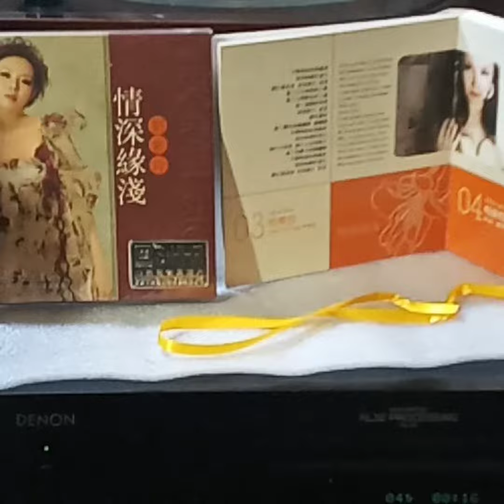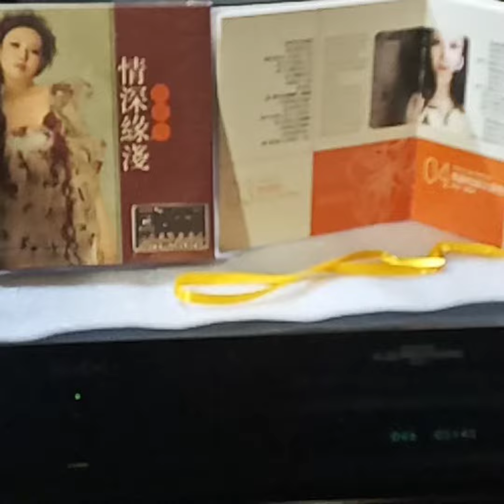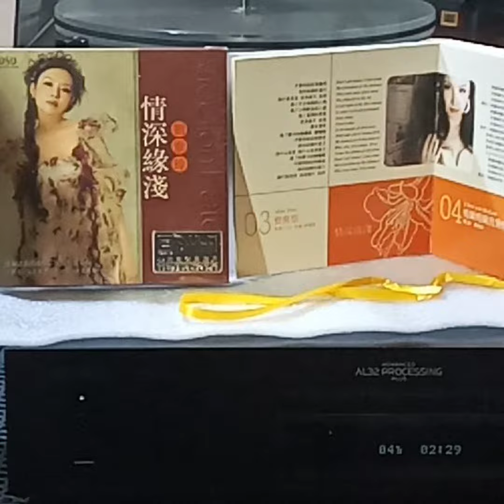劉紫玲(CD)~ 梅蘭梅蘭我愛你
Artist: 劉紫玲

Song: 梅蘭梅蘭我愛你

CD: 劉紫玲“情深緣淺”專輯/中國科學文化音像出版社發行/北京蘭楚森文化傳播有限公司版權提供.